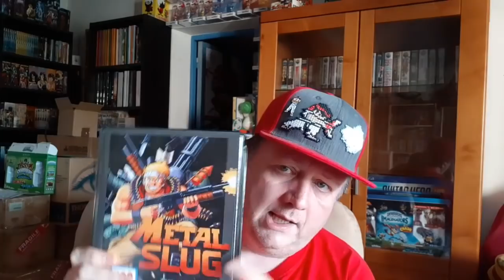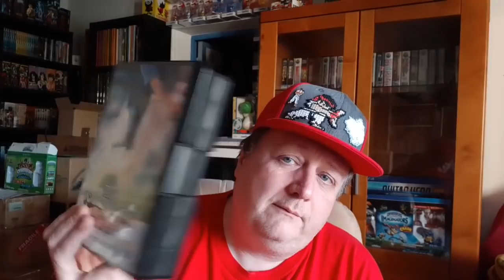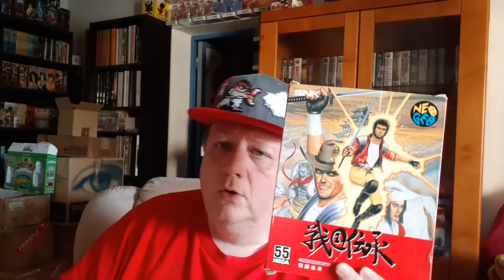Neo Geo AES le meilleur choix ?